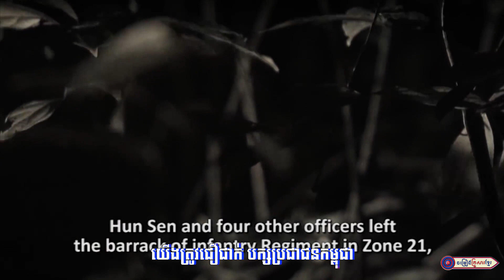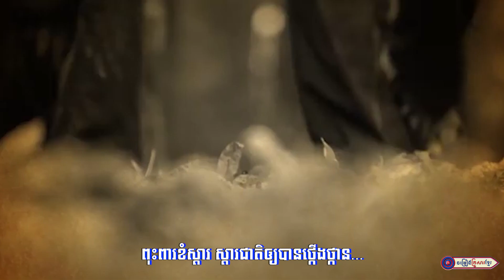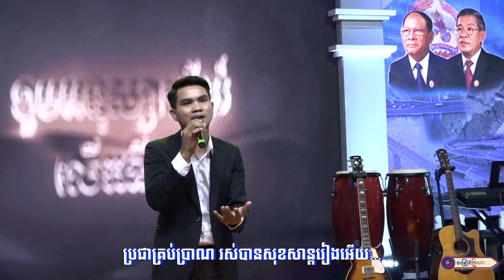មានបក្សប្រជាជនកម្ពុជា មានសន្តិភាព និងការអភិវឌ្ឍន៍ || លោក ស៊ិន សិលា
សូមអញ្ជើញទស្សនា
បទ  :  មានបក្សប្រជាជនកម្ពុជា មានសន្តិភាព និងការអភិវឌ្ឍន៍
និពន្ធទំនុកច្រៀងដោយ : លោក ដួង អរុណរង្សី
ច្រៀងដោយ  :  លោក ស៊ិន សិលា
បច្ចេកទេសសំឡេងដោយ : លោក សុធី ឡយ
បច្ចេកទេសរូបភាព : លោក ប៊ួយ ភក្តី
លំនាំបទ  :  អូនភ្លេចរឿងដើម
ផលិតដោយ​​ : KFS